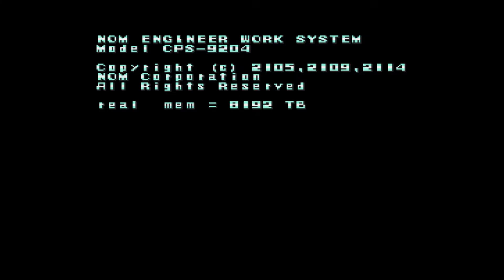Mega Man X Walkthrough - Part 1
The beginning of a new walkthrough!  We are playing and 100%ing Mega Man X (SNES).  We complete the introduction stage and take on Chill Penguin!  Enjoy!